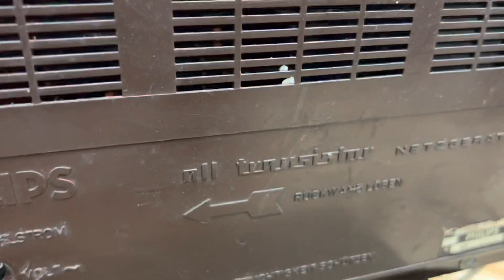Đài Philips Sagitta hàng hiếm, cổ mà còn quá đẹp, audio AG 0916517912